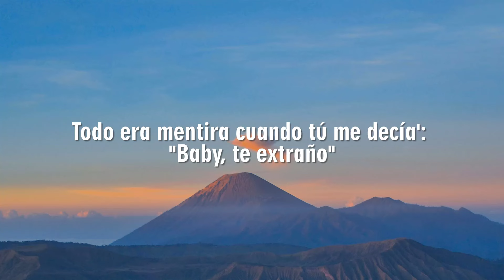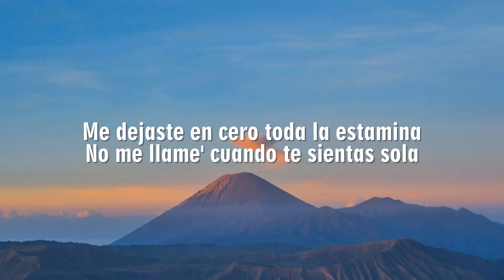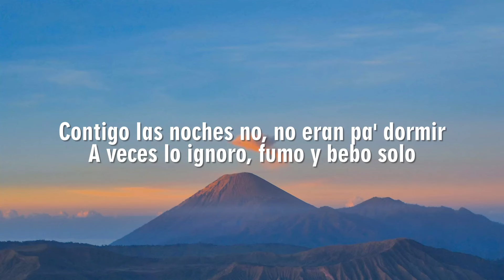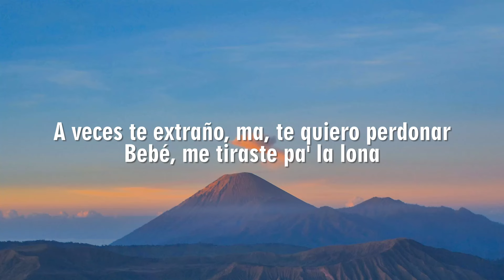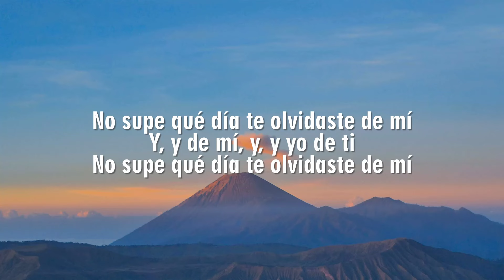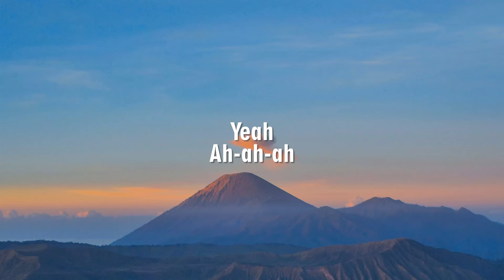Feid, ATL Jacob - Luna (Letra/Lyrics)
[Pre-Coro]
Te busco y no sé dónde estás, estoy buscando respuestas
Te decía "mi reina", te temblaban las piernas
Cambiaste plata por oro, eras mi tesoro (Tesoro)

[Coro]
Y, y de mí, y, y yo de ti
Y, y de mí, y, y de mí
Y, y de mí, y, y yo de ti, yeah, yeah

[Verso]
A veces te extraño, ma, te quiero perdonar
Bebé, me tiraste pa' la lona
Me dejaste en cero toda la estamina
No me llame' cuando te sientas sola
Bebé, yo sé que también extraña' los carro'
Hacer el amor cuando estábamo' farros, yeah
Todo era mentira cuando tú me decía': "Baby, te extraño"
Que duraríamos años
Ojalá que se acabe este tema y por fin yo me olvide de ti

[Pre-Coro]
Te busco y no sé dónde estás, 'toy buscando respuestas

[Outro]
Yeah
Ah-ah-ah